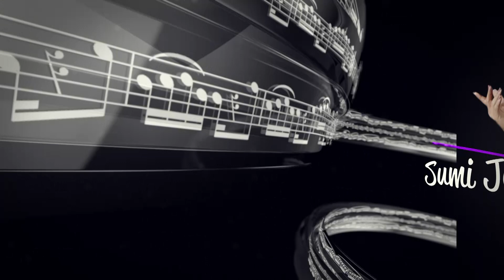Japan visit “Sumi Jo “ #2 Je veux vivre dans le rêve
[ News Flash] Visit to Japan for the First Time in Seven  Years!!

December 1, 2022, at Tokyo Metropolitan Theatre
World-famous soprano, Sumi Jo , performed in Life & Sound Concert  dedicated to peace in Ukraine.

Sumi Jo holds the title of UNESCO Artist for Peace , and on this day, she performed as a messenger of peace, with her scintillating singing voice often referred to as “a gift from god,” reverberating throughout the hall.

The Pride of Korea: A Soprano Who Captivates the World

Sumi Jo Gala Concert was held in the Main Hall of Suntory Hall  on Monday, June 22 in 2015, to commemorate the 50th anniversary of Japan-Korea diplomatic ties. The concert provided an opportunity for exchanges between the children of Korea and Japan who carry the future on their shoulders over the next half-century, and it was attended by around 2,000 people.

On December 1, 2022, she came to Japan for the first time in seven years to perform in the Concert Hall of Tokyo Metropolitan Theatre . Her enchanting voice was not only described as being “a gift from god” by the world-famous conductor, Karajan , but she also brims with an aura of love, and her unique presence has the ability